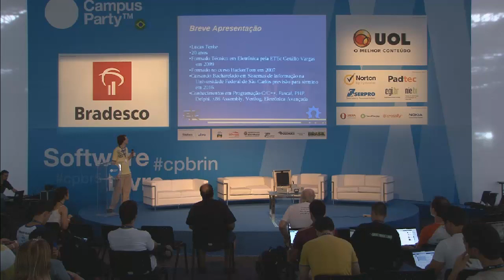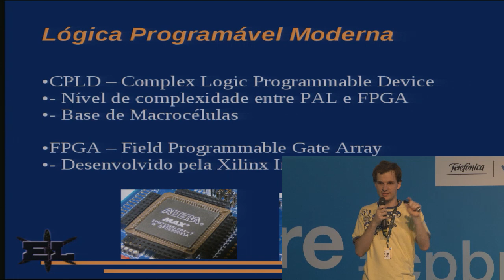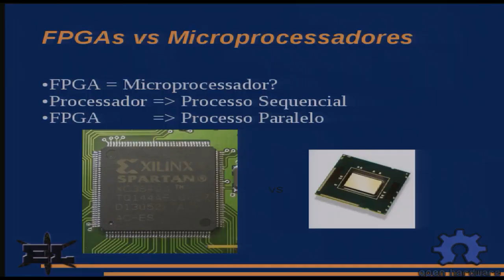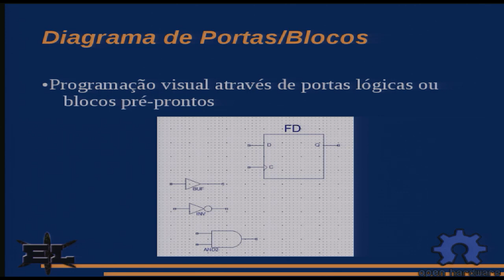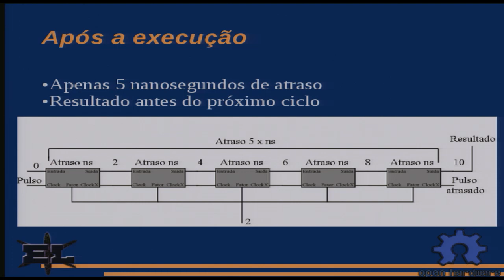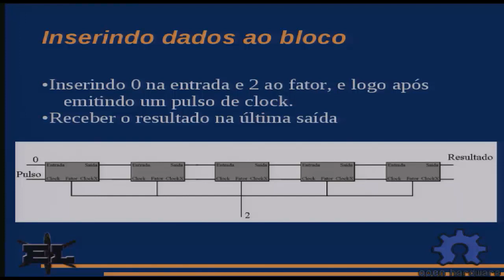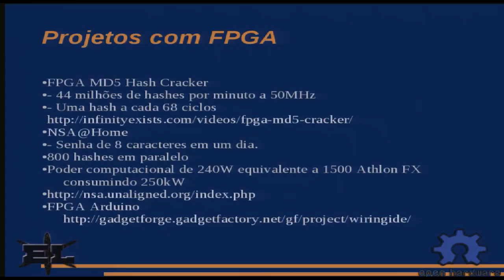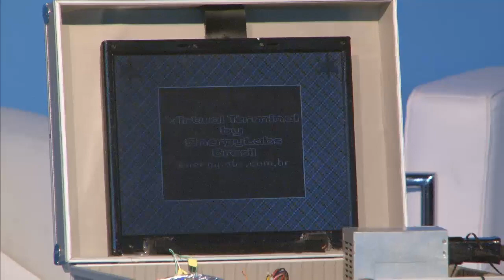CPBR5 - Open Cores. Projeto open hardware com FPGA